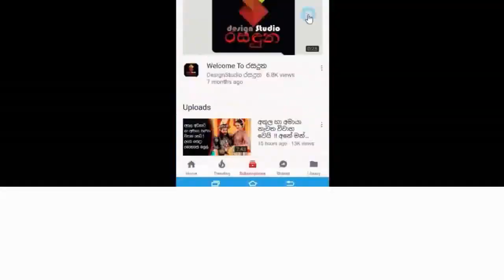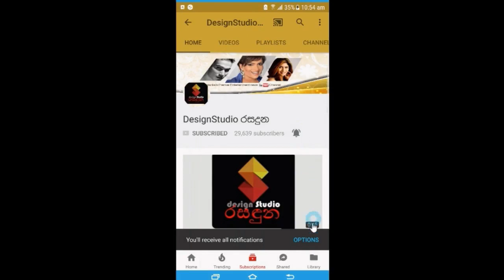මේ වසංගතය අස්සේ දෙවෙනි ඉනිමේ ගරාජ් එක අරින දවස ගැන ආනන්ද අන්කල් මුල් වරට හෙලිකරයි.Deweni Inima